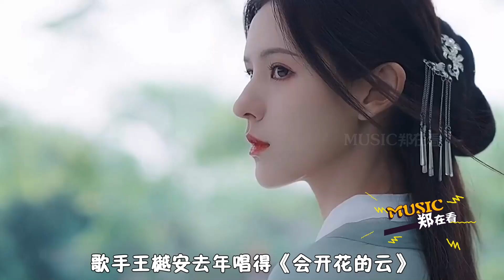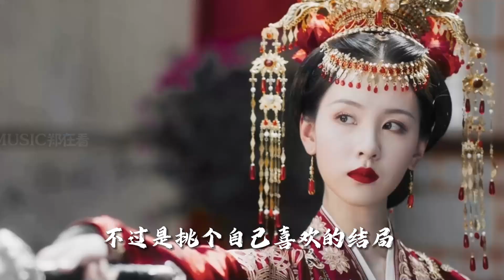这些OST刚发行“无人问津”，24年全网“翻红”，网友：吃上好的了